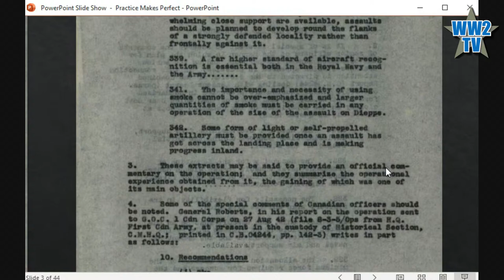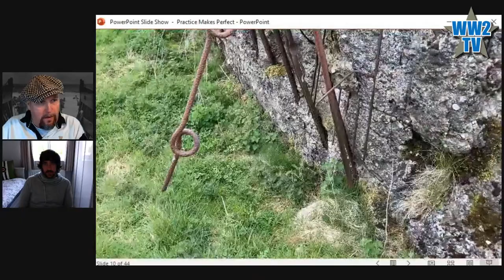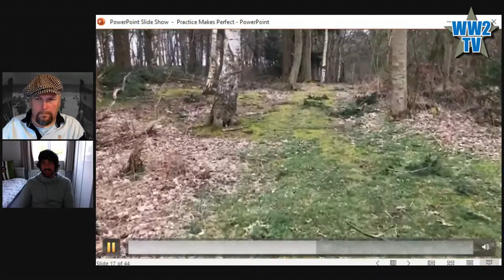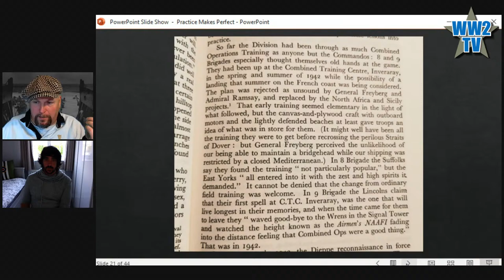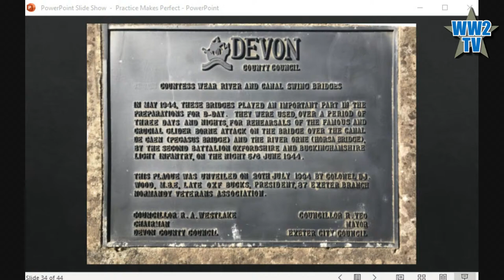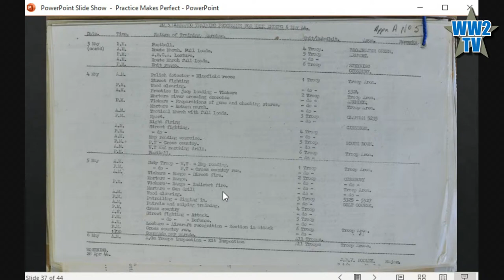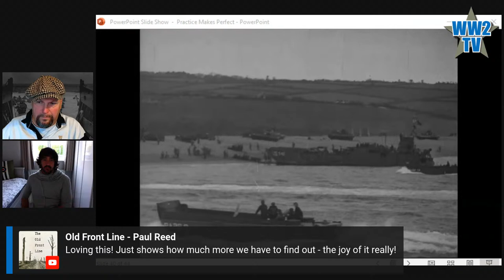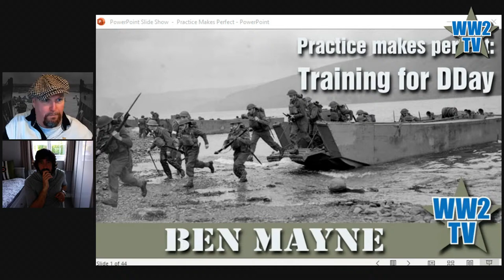Practice makes Perfect: Training for D-Day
Part of Build up to DDay Week.

Our guest today is frequent WW2TV contributor Ben Mayne, a battlefield guide and military historian who is currently undertaking a Masters degree in Second World War studies.

In today's show we examine the training for DDay across the UK in early 1944. We will use contemporary photos and brand new exclusive HD footage. Thank you to Jim Roche for the footage of Sheriffmuir, the Atlantic Wall practice site in Scotland and Nick Lewis for the footage of similar positions at Hankley Common in Surrey.